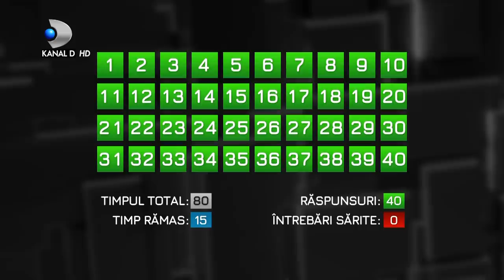40 de intrebari cu Denise Rifai (16.01.2022) - Razvan Lucescu | Editie COMPLETA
40 de intrebari cu Denise Rifai (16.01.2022) - Razvan Lucescu | Editie COMPLETA

Răzvan Lucescu, cunoscut și apreciat antrenor de fotbal la nivel internațional, este invitatul ediției de duminică, 16 ianuarie, al emisiunii “40 de întrebări cu Denise Rifai”, emisiune difuzată de la ora 22:15, la Kanal D. Răzvan Lucescu duce mai departe, cu onoare, în domeniul “sportului rege”, numele celebrului sau tată, Mircea Lucescu. Timp de 16 ani, a fost portar, și de 17 ani este antrenor de fotbal. La 40 de ani a ajuns selecționerul echipei Naționale de fotbal și este unul dintre puținii antrenori din lume care are în palmares o “triplă istorică”: Cupa, Campionatul și Liga Campionilor Asiei, cu echipa FC Al-Hilal.

În plan personal, Răzvan Lucescu e căsătorit de 31 de ani, are doi copii și este bunic. Interviul maraton de la “40 de întrebări cu Denise Rifai” îl va trece pe celebrul sportiv printr-o serie de contexte ale istoriei sale personale și profesionale, aducând astfel în fața publicului mărturiile inedite ale unuia dintre cei mai valoroși sportivi și antrenori ai României.

“Îl va depăși antrenorul Răzvan Lucescu pe "Il Duce"?”, “V-a împiedicat înălțimea să ajungeți portar la Naționala mare?”, “A încercat vreodată cineva să vă cumpere?”, “De ce urâți Steaua?”, “Cine este cel mai iubit bărbat din familia Lucescu?”, “Ați ajuns selecționerul României mult prea devreme?”, “De ce este fotbalul românesc în cădere liberă?”, acestea sunt doar câteva întrebări la care celebrul antrenor Răzvan Lucescu va trebui să răspundă duminică, 16 ianuarie, într-o ediție de colecție a emisiunii “40 de întrebări cu Denise Rifai”, difuzată de la ora 22:15, la Kanal D.